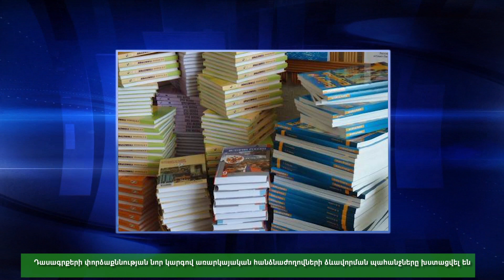Lurer 11 01 2024